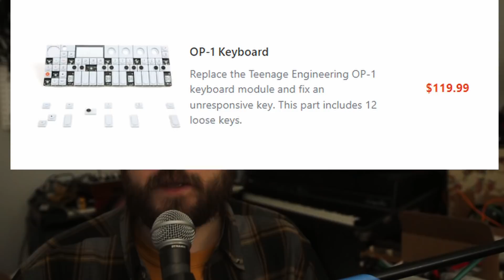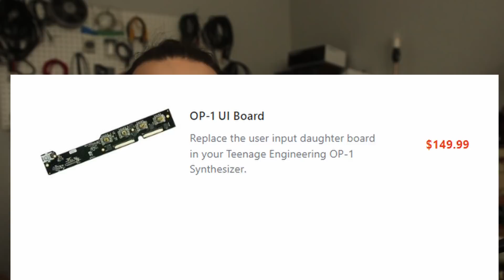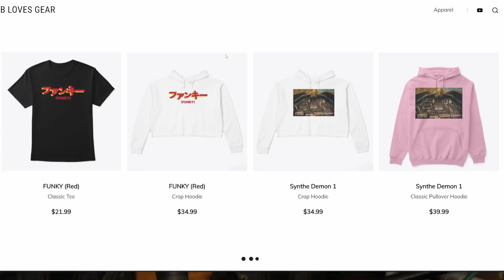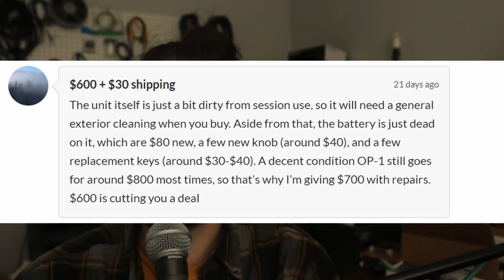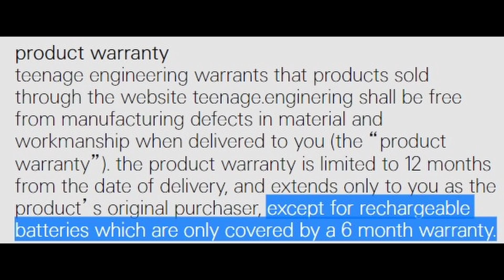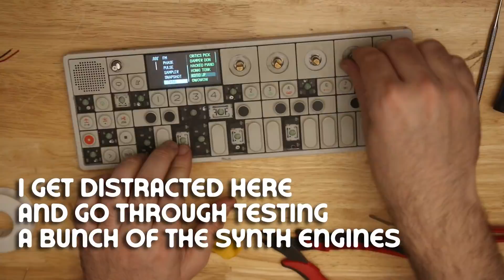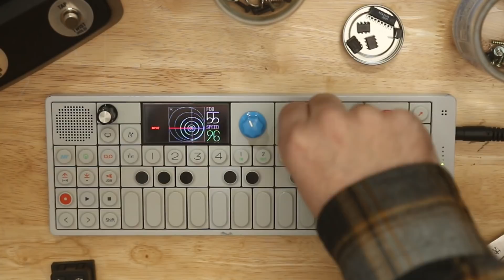Reviving a Dead OP-1 (To Make it More Affordable)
Excited to finally be working with one of these, want to get my thoughts together before evaluating it, though.

0:00 Intro
3:10 Buying the Unit
5:50 Opening the Unit
10:04 Getting Cheaper Batteries
11:12 Preparing / Installing the battery
17:56 Keyboard back on
21:09 Testing for Charging
22:22 Connector board chatter into cleaning
23:40 Buying new Keycaps / Knobs
26:50 New IO board in / Conclusions